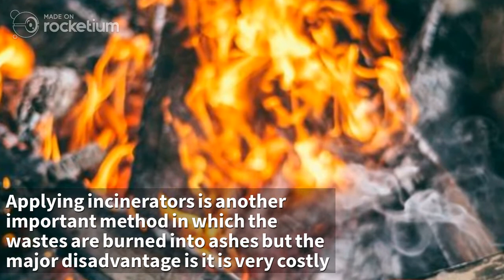Why waste disposal is an important one?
Waste disposal is one of the important methods of removing wastes and dumping the waste materials in a place.